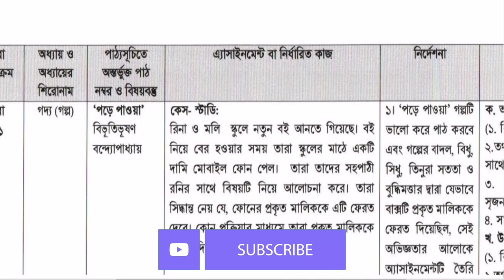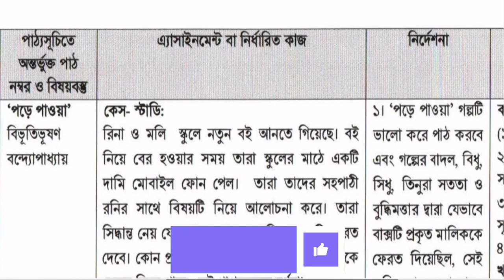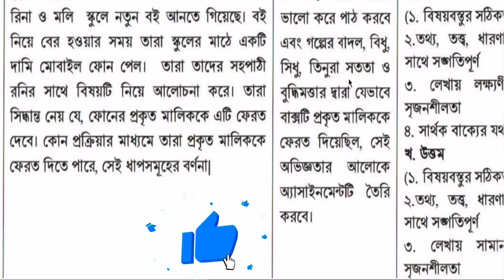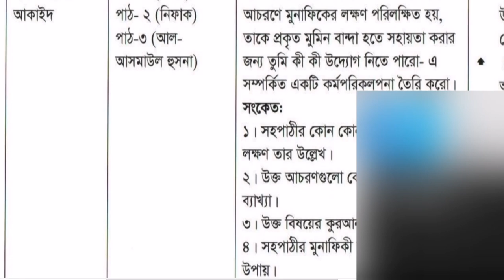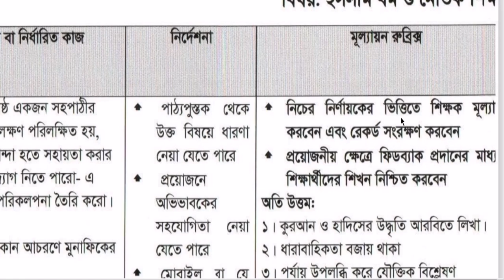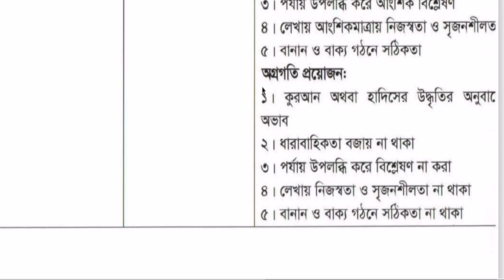৮ম শ্রেণীর ১ম সপ্তাহের এসাইনমেন্ট || প্রশ্ন || Class 8 Assignment-1 ||Question||Bangla,Islam || 2021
❤️💚ধন্যবাদ💙💜